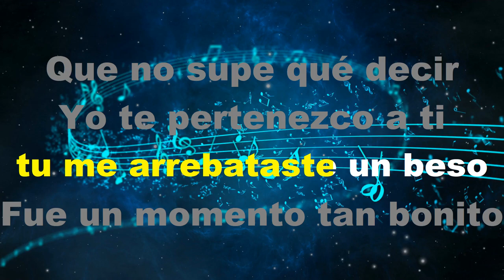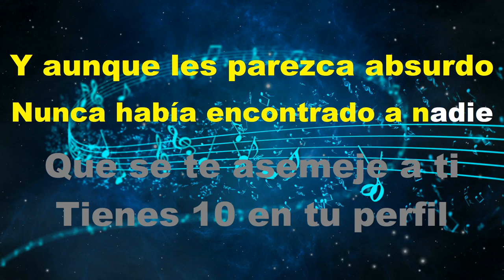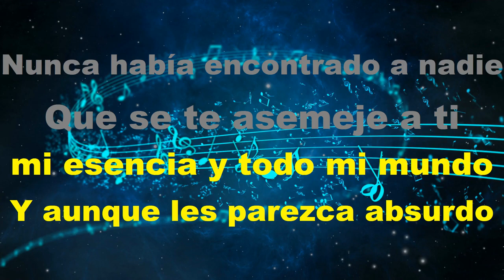Te Regalo - KARAOKE - Estilo Campirano